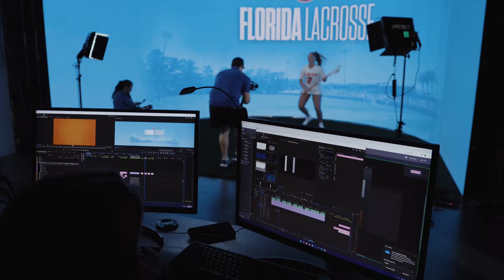SwampVū Case Study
To learn more about Vū, visit us at vu.network.